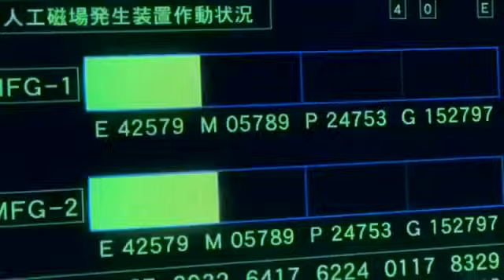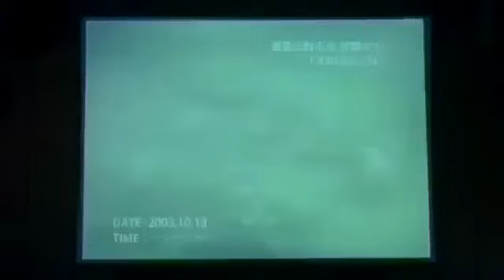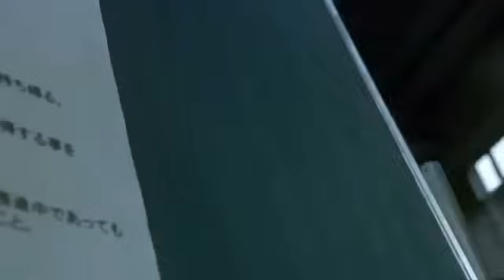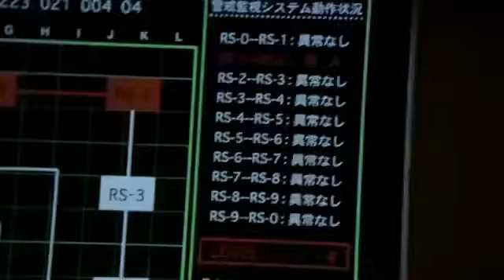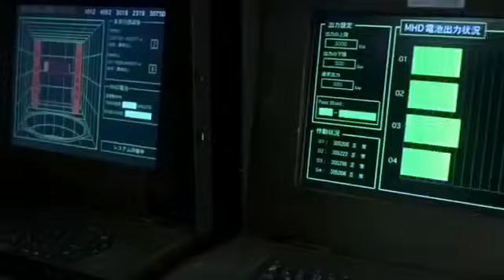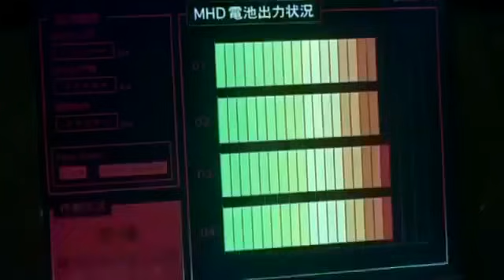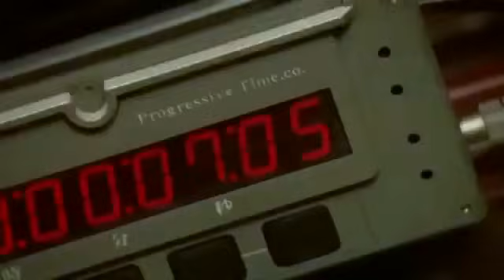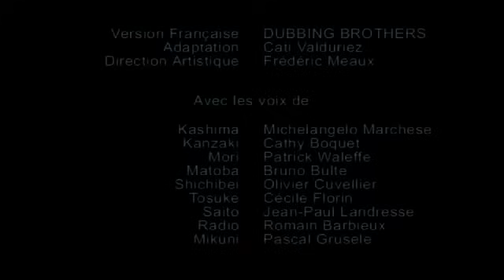Films complet en francais 2018 _films des guerrières / Heroes samourai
Film 2018
Film complet 2018
Film d'action 2018
Nouveau film
Nouveau films 2018